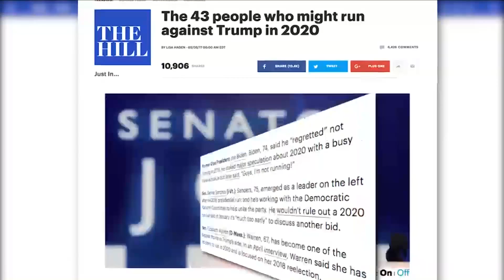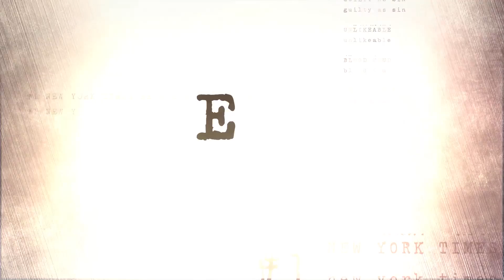Ed Klein Confidential: Democrats’ Wishful Thinking